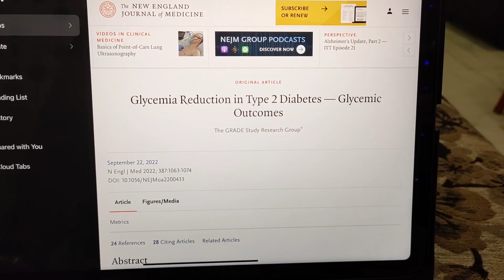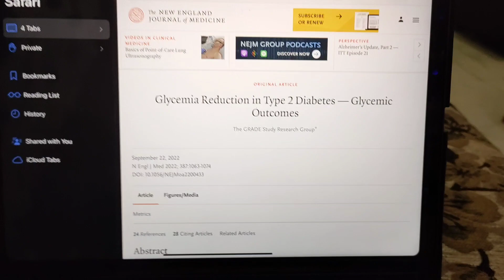Diabetes Reversal, क्या पॉसिबल है और क्या हैं इसके फायदे ?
Diabetes Reversal healthtips how to reverse diabetes